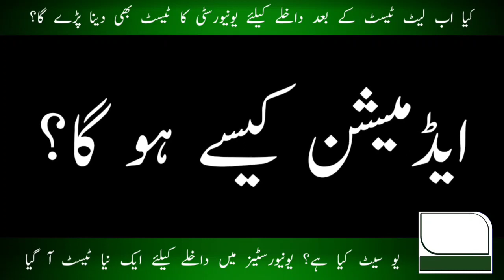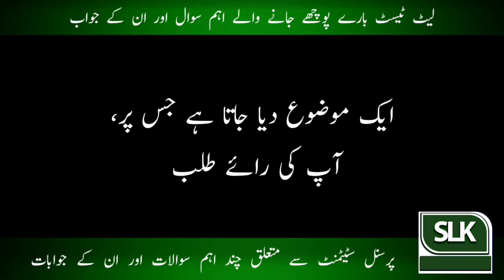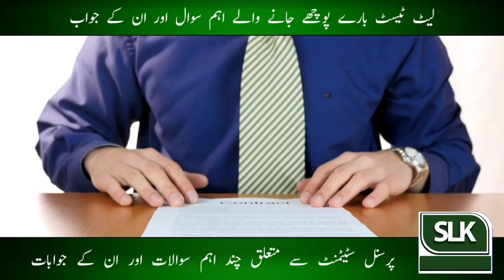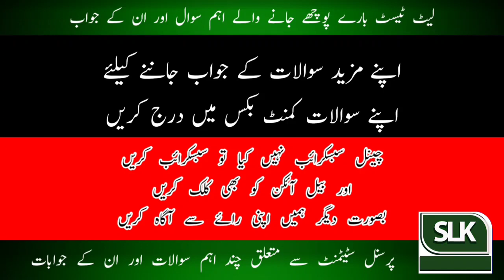LAT TEST PREPARATION IN 30 mints | Lat Personal Statement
00:20personal statement for lat
00:00law admission test preparation
00:30preparation of law admission test